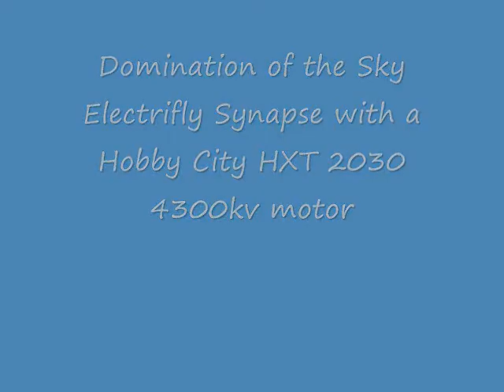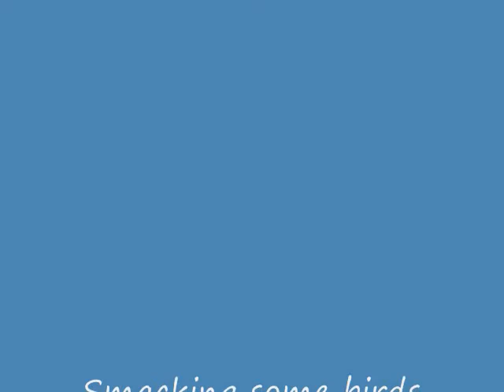Smacking Birds.wmv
Flying the Electrifly Synapse RC Airplane into birds